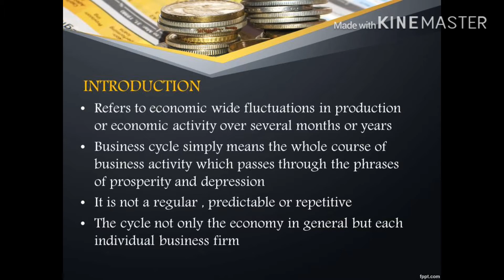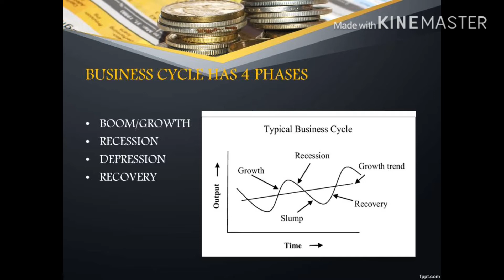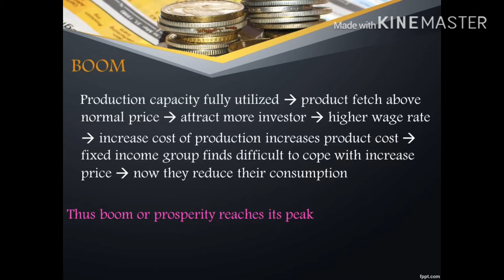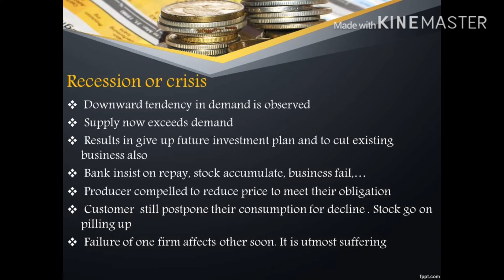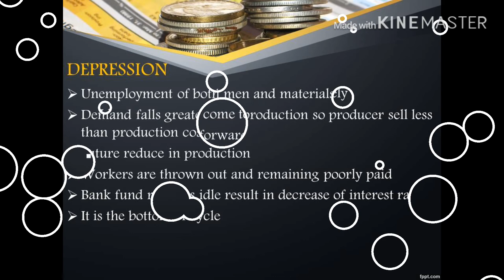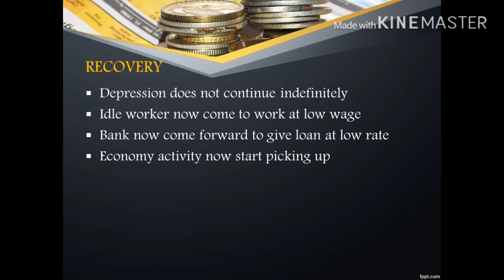ABM UNIT 5 BUSINESS CYCLES CAIIB ABM IN TAMIL